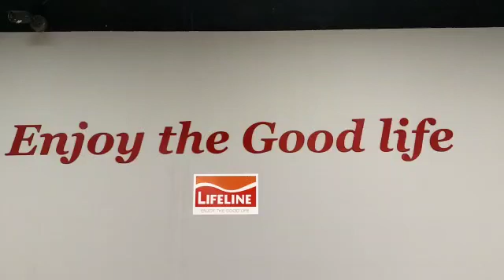Finish Strong!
Working hard to Finish Strong! Lifeline services are varied and affordable. Offering Healthy experiences in Abu-Dhabi since 2006. Enjoy the Good Life!